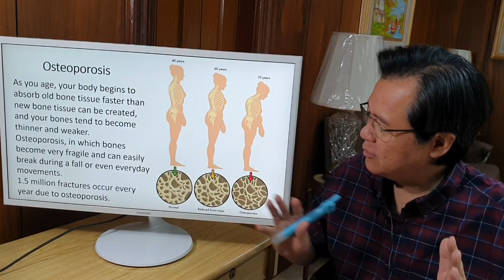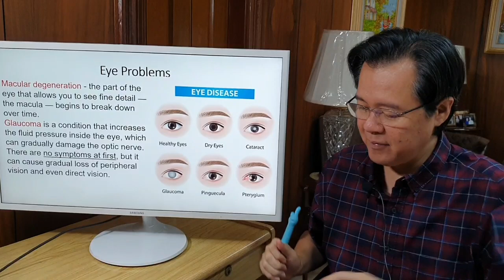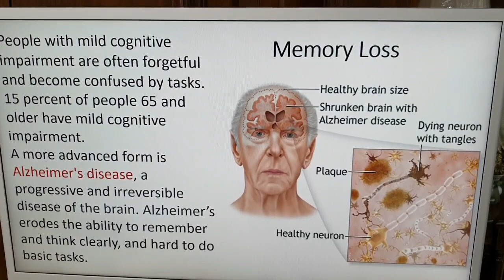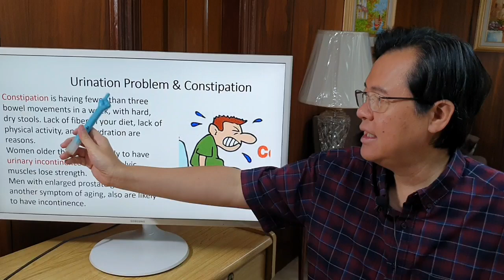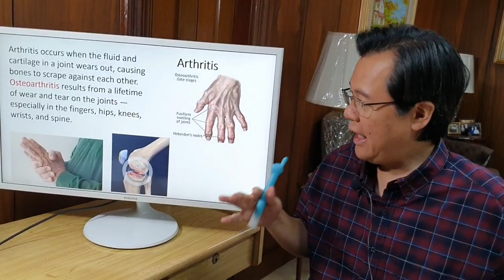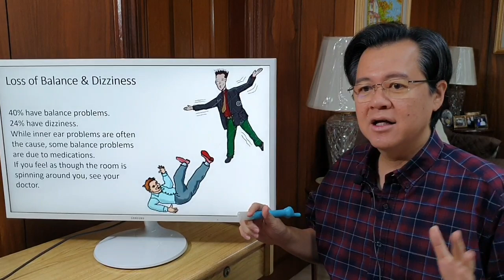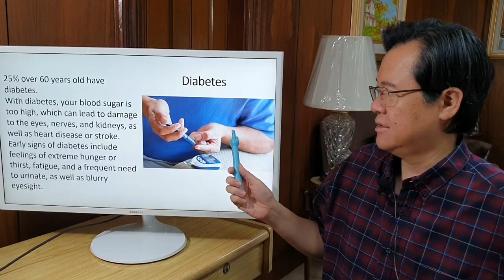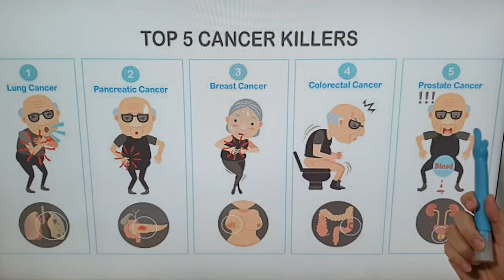12 Sakit na Darating sa May Edad - By Doc Willie Ong (Internist and Cardiologist)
12 Sakit na Darating sa May Edad.
Paano Ito Maiiwasan.